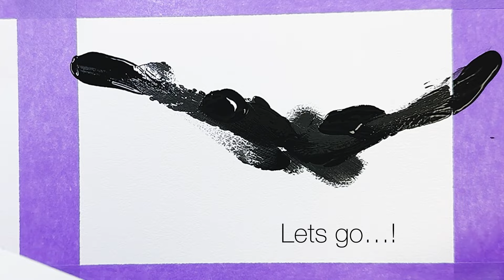abstractpainting only with acrylic and fingers abstract fingerpainting by zAcheR-fineT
Materialinfo:
In this Video I used | I diesem Video habe ich verwendet:

Acryl | Acrylic AMSTERDAM
black & white from different brands | schwarz & weiß anderer Hersteller

additional black Ink | zusätzlich schwarze Tusche

Abstract acrylic painting Realtime only by fingers, using acrylics and water on paper. This fingerpainting was a challenge for myself. But I love how it came out and I am satisfied with this little abstractpainting work. I hope you enjoy the paintingprocess in this artvideo.